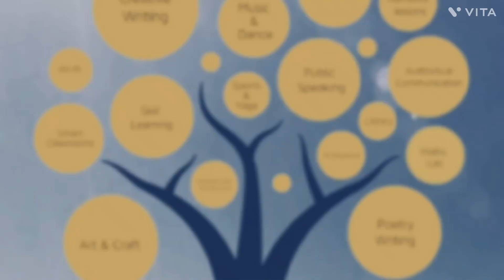Four qualities of a good teacher ! Fr. Cruz !